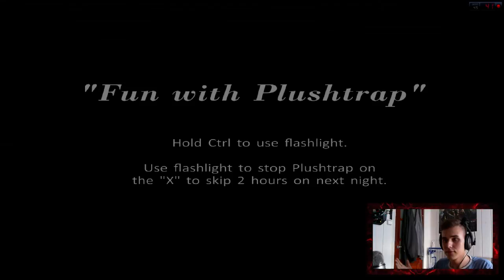ZŁE CIASTKO! - Five Nights at Freddy`s 4 #1 (INDIE HORROR GAMES) [PL]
■═■═■═■═■═■═■═■═■═■═■═■═■═■═■ ROZWIŃ OPIS ■═■═■═■═■═■═■═■═■═■═■═■═■═■═■

✔ Chcesz więcej filmów? Zostaw symboliczną łapke w górę ♥